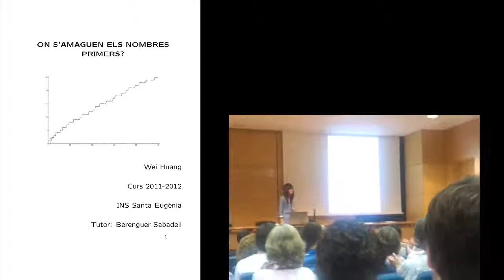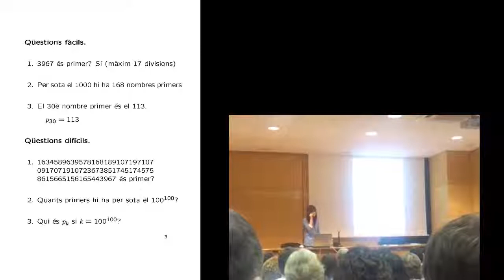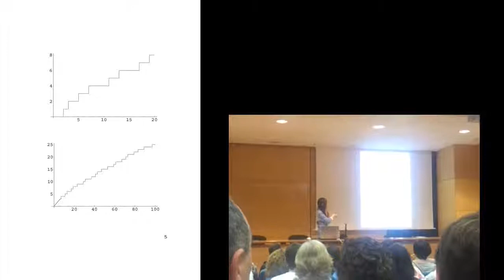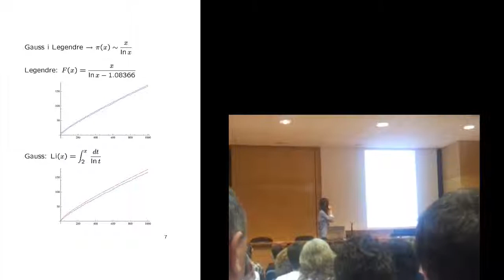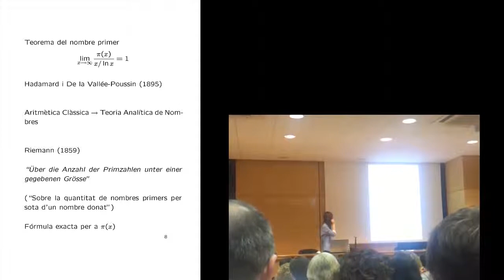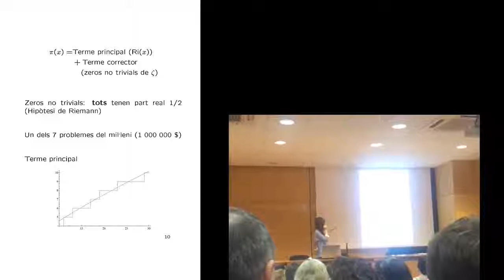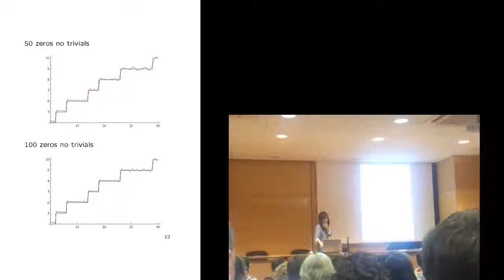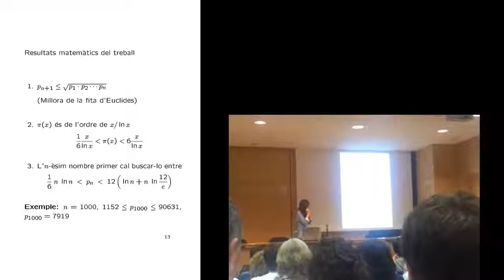Presentació de la guanyadora del primer premi Poincaré 2012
Vídeo de la presentació del primer premi Poincaré del 2012, al millor projecte de recerca de matemàtiques, fet per la Wei Huang, i tutoritzat pel Berenguer Sabadell.